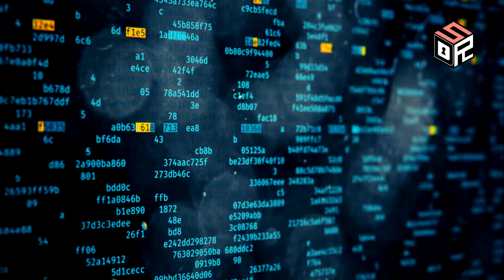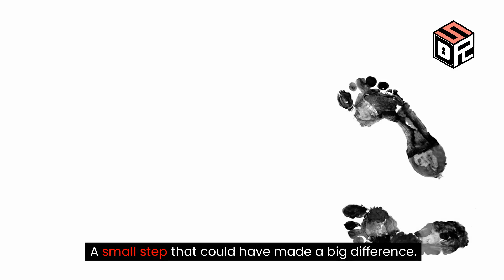HPE Cyberattack: After Microsoft, Midnight Blizzard Strikes Again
In a relentless wave of cyber onslaught, Hewlett Packard Enterprise (HPE) becomes the latest victim, falling prey to the notorious hacking group, Midnight Blizzard, shortly after Microsoft faced a similar breach. The breach, disclosed in an SEC filing, exposed HPE's cloud-based email environment, compromising a small percentage of mailboxes. Join us as we dissect the incident, explore the potential ramifications, and discuss cybersecurity measures in the wake of this orchestrated assault.